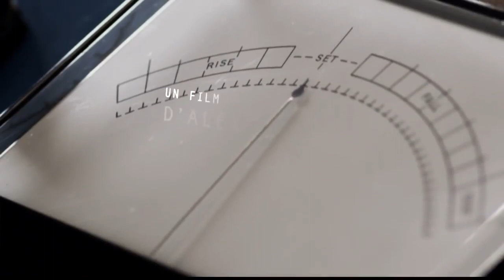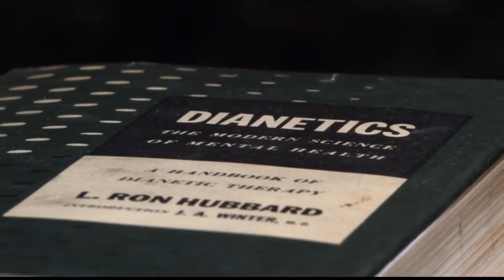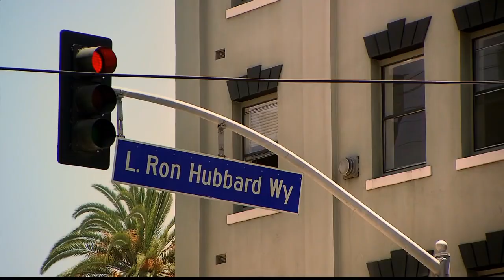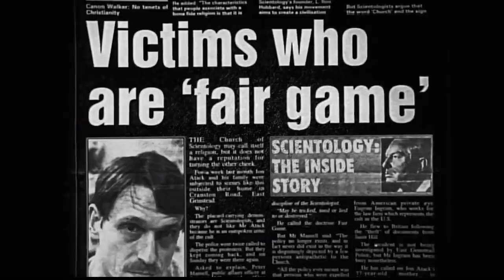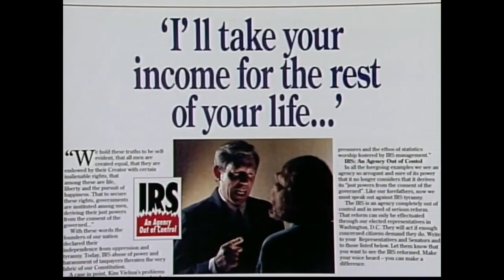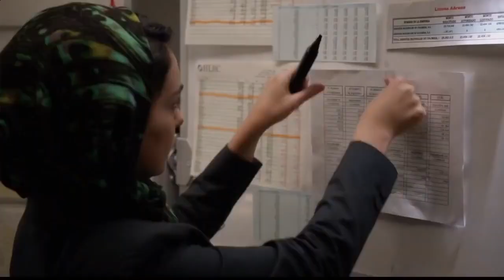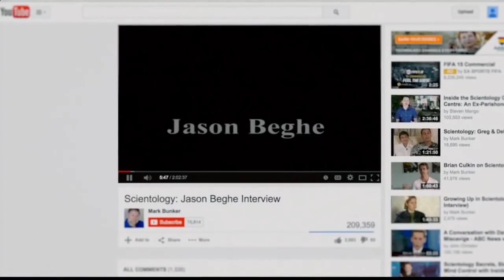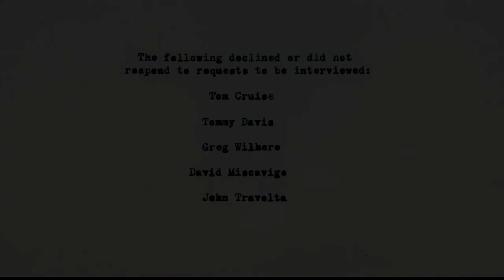Scientologie, sous emprise